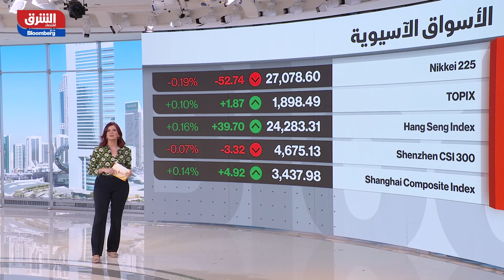تعرف على أبرز الأخبار العالمية ليوم 26 يناير في الصباح مع صبا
القمح يرتفع لأعلى مستوى في شهرين مع تصاعد أزمة أوكرانيا، والرئيس الأمريكي يدرس خطوات نادرة تقضي بفرض عقوبات مباشرة على الرئيس الروسي، وصندوق النقد الدولي يخفض توقعاته لنمو الاقتصاد العالمي على خلفية التضخم وأزمة سلاسل التوريد، وعلى جبهة الأسواق.. ترقب لاجتماع الاحتياطي الفيدرالي وكلمة “جيروم باول” على رادارات المستثمرين، تعرف على أبرز الأخبار والمحركات الاقتصادية مع كبيرة المذيعين صبا عودة..